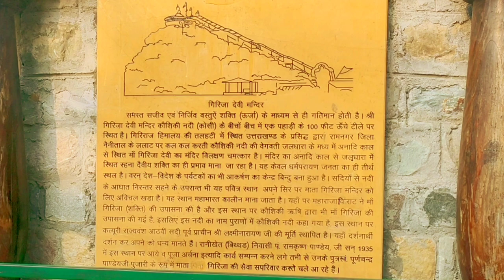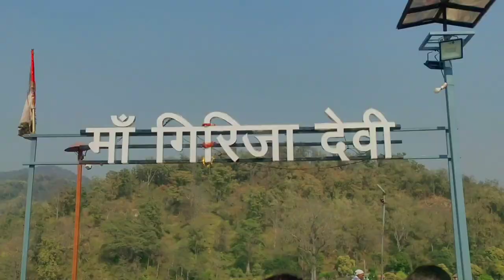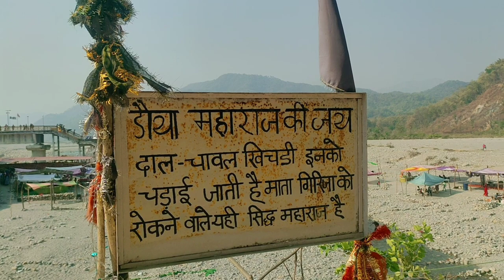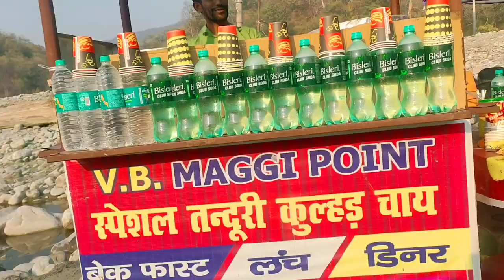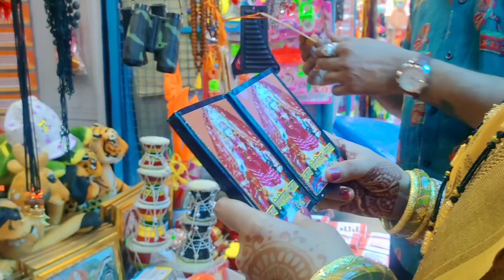दी जीजू शादी के बाद पहली बार आए रामनगर में स्थित प्रसिद्ध गर्जिया देवी माता के दर्शन करने